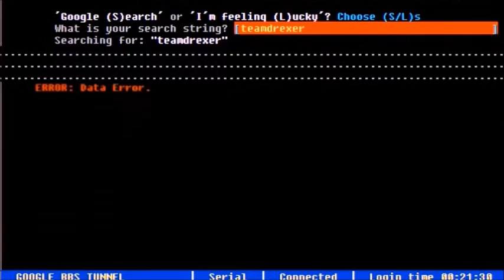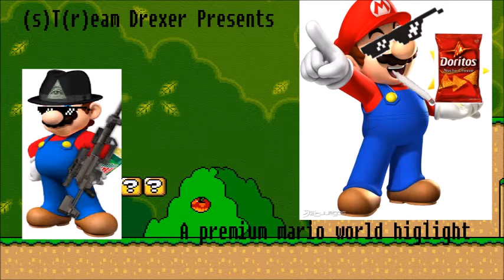(s)T(r)eam Drexer Highlights - Super Demo World (Mario Romhack)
Prepare your eyes for the shitness which is joe's skill at mario world. Also pls dont take down nintendo, we luv u.

Also if you wanna catch us doing this shit live